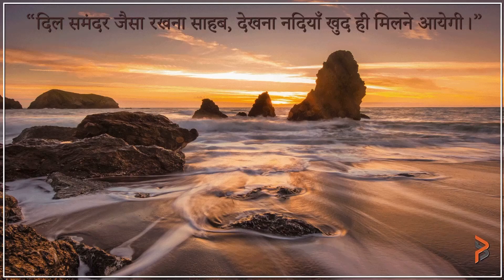20 August 2023